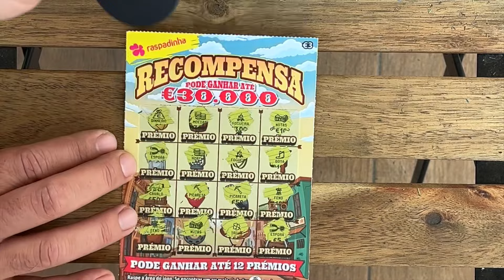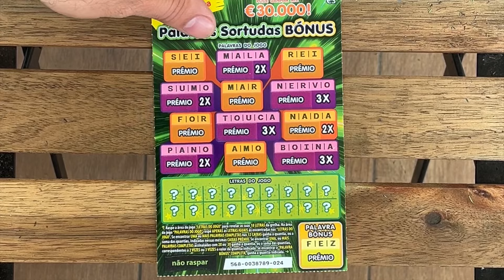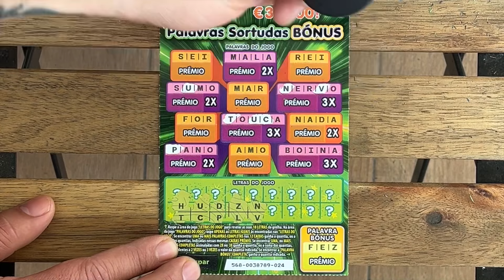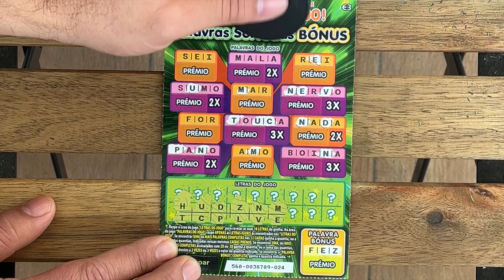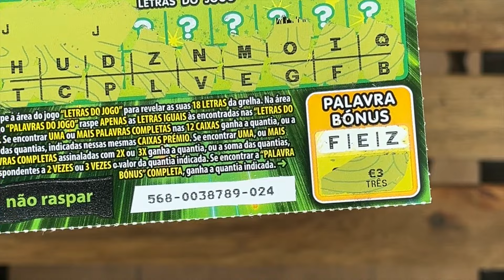💥🏖️MIX €3 RASPADINHAS!!🏖️💥A DAR PREMIOS 🥳🥳🥳Mix 3€ Tickets! Winning Prizes🏆🏆🏆